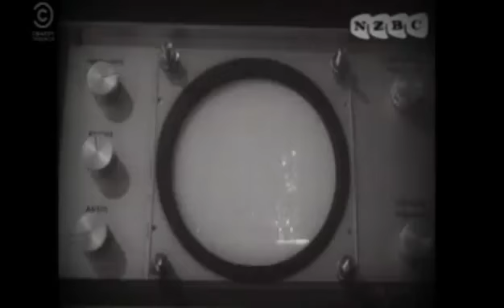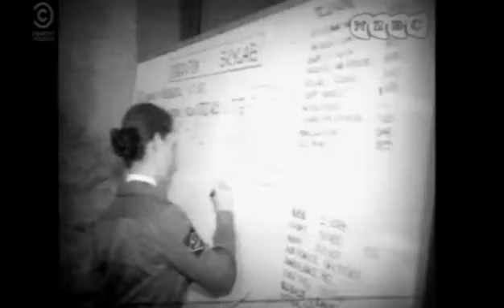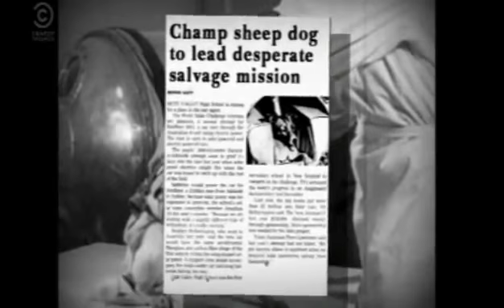New Zealand's Lesser-Known 1970s Space Program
Daisy, the first sheep in space.